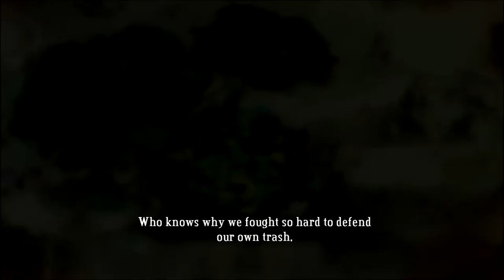Let's Play Bastion Bonus Part 6 - Proving Grounds Part 2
In this final part, we take on the remainder of the Proving Grounds.  These are definitely the more difficult of the proving grounds in the game, but it should not be too difficult with my fully upgraded weapons and lots of practice that I have had throughout my attempts at recording.